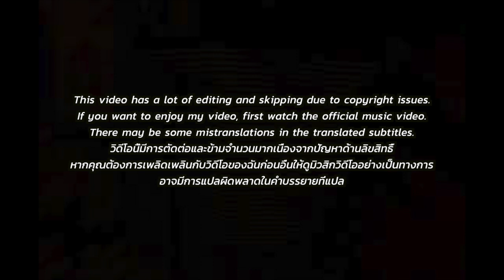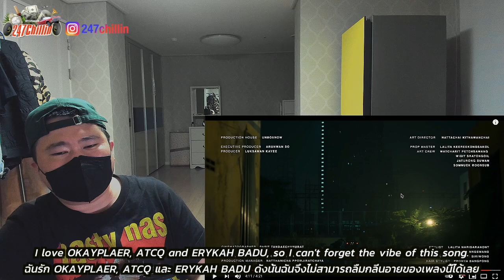🇹🇭🇰🇷🔥Korean Hiphop Junkie react to Benjamin Varney - Thai Tea (Ft. Mintra A.) (THAI/ENG SUB)